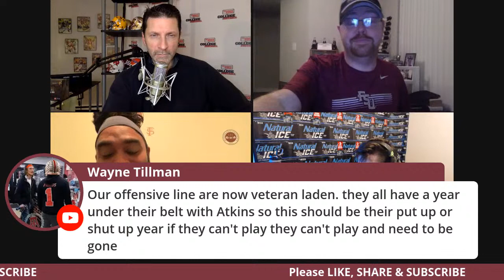Florida State Seminoles LIVE 89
Explode your small business' exposure, traffic and sales. and schedule your free consultation.